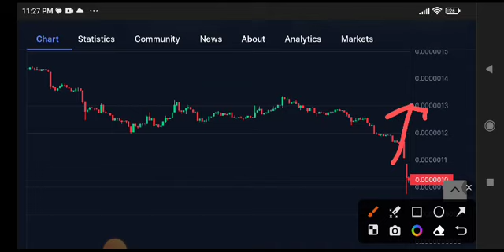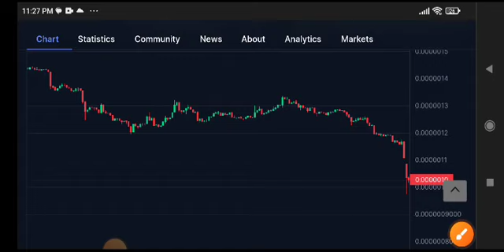PEPE Price Prediction Update! PEPE Coin News Today